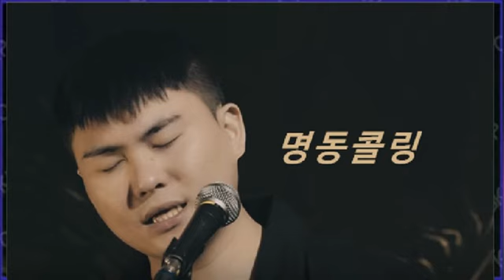카더가든 - 명동콜링 Car the garden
카더가든 기타 20곡 & 더팬. Car  the garden